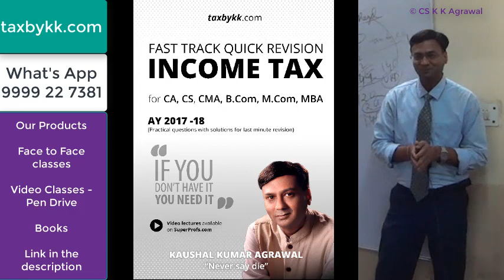GST के आने से सबसे ज्यादा खुश कौन है? Happiest profession in GST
Any person who is in reverse charge is the happiest man or woman. There life is in good shape. They can take holidays. They can spend good time with their friends and families for 30 days in a month.

Concept of reverse charge in service tax was not scary. Single registration all over India. No problem. Reverse charge under GST is really a scary. If I am supplier supplying from majority of the States then I have to register in each such State but not those who are in reverse charge.

Comparison is odd. But lawyers vs other profession. The other profession is in disadvantage position.

Lawyers are the happiest.